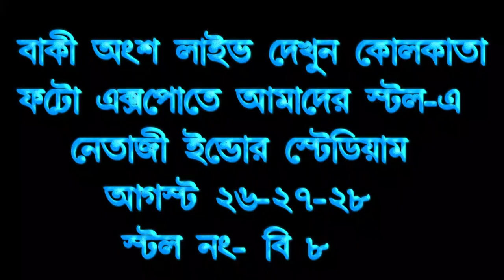mone rabe nirabe....EDIUS 7/8/9 BENGALI 3D BODY PROJECT